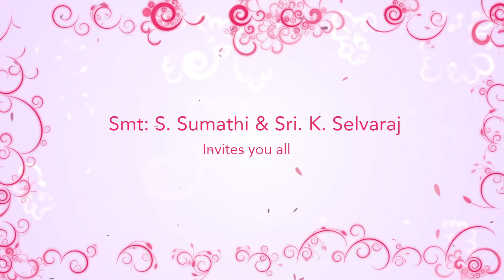Wedding Title Video [4K] | DAD & MOM 😘 Praba ❤️ Bhuvana |M.P MIRUNALINI ❤️ M.P RIVALINI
It’s Official YouTube Channel - Mirukutty | M.P.MIRUNALINI

Personal blog

Super DAD & MOM 😘 Praba ❤️  Bhuvana